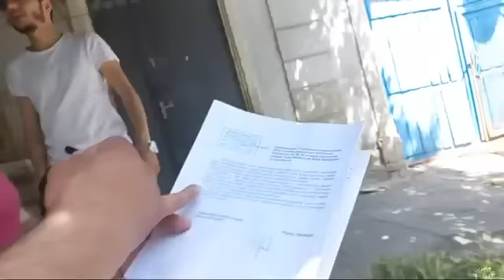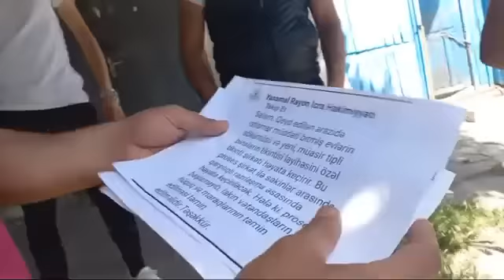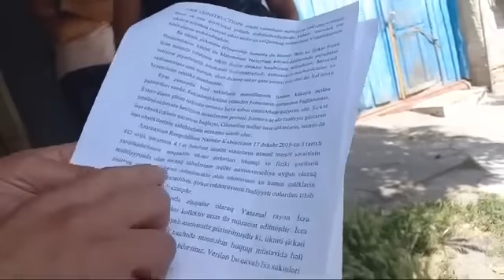TƏCİLİ AKSİYA: Kubinka sakinləri AYAĞA QALXDI:"Artıq bezmişik, EVLƏRİMİZİ SÖKÜB, PULUMUZU VERMİRLƏR"